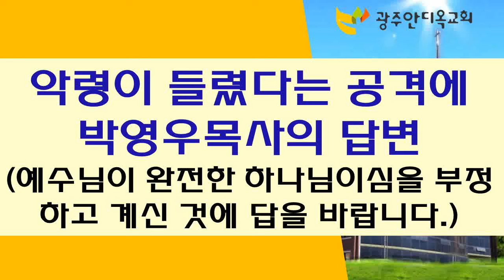악령이 들렸다는 공격에 박영우목사의 답변 (예수님이 완전한 하나님이심을 부정하고 계신 것에 답을 바랍니다.)